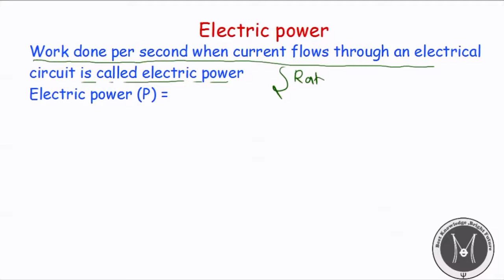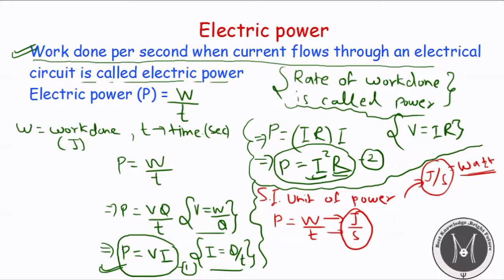Electric power & Electrical Energy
Class 10
Definition of Electric power